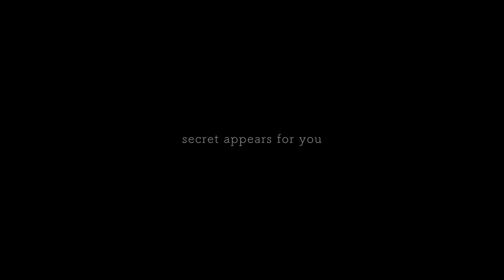【Prison Girls】abnormalize (tv size)【Ascension PROMO】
me: HI GUYS DO YOU HAVE ANYTHING TO SAY FOR DESCP
mari: hello we are prison girls we like sing so we tried to sing emo song thanks
me: making my way downtown to the store-
me:

Hello, we are PRISON GIRLS! Ready to escape prison for Ascension cb! can escape from prison but can't escape cbs ya feel-
pls look forward to our ascenCB entry in a month we love u

CREDITS
Song: abnormalize

Tune: ライ-チャ
Time: rin*
Mix&Master: Hinoe
Video: Mari

Our lovely artists maru (@amarururun), mei (@soemei), naki (@banananaki) and pel (@Pellichi) will be joining us for our next upload!